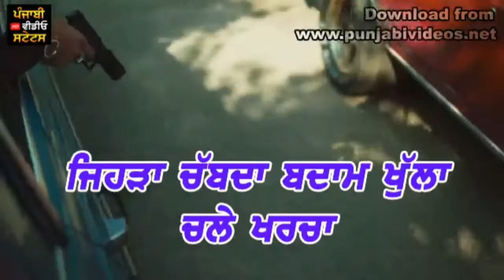2 Ghore Baani Sandhu New Punjabi WhatsApp Status | Latest Punjabi Status | Punjabi Video Status